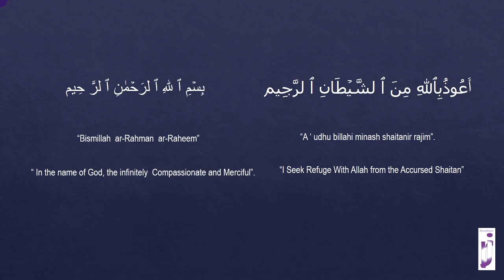How to on and off location on desktop of Windows 10?